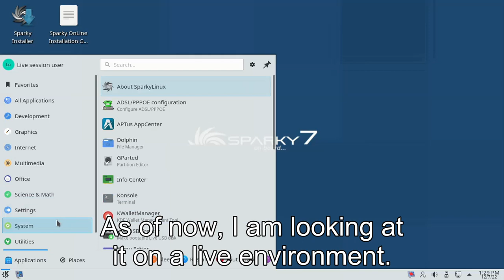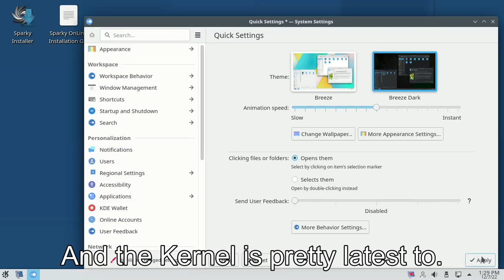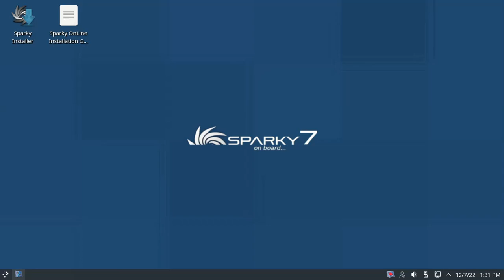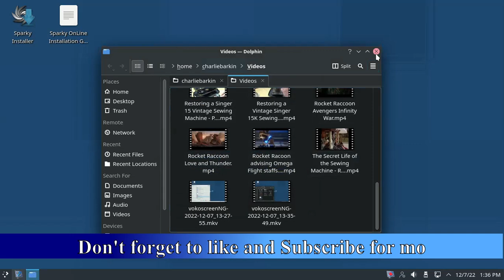Sparky Linux KDE Semi-Rolling - Based on Debian Testing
This is Sparky Linux KDE Plasma
The Semi-Rolling Release ones

It is running in a Live environment.

I will probably replace Kubuntu 22.04 with this one if I have time to install it on bare metal.

As of now, I am looking at it on a live environment.

It ships with the latest version of KDE Plasma 5.26 to be exact.

And the Kernel is pretty latest to. kernel version 6.0 and it is based on Debian Testing.
It is a semi-rolling release.

Problem is, I don't know how elegant they impliment their rolling release but this Debian distribution is beautiful.

It will be a challenge for me. To daily drive this thing. Since I haven't try rolling release on Debian before.

You can see what application comes with it before you install it on your computer.
That is why I was able to record my desktop on a live environment.

It uses basic Calamares Installer. What a beauty.